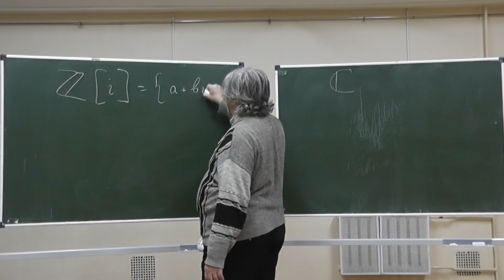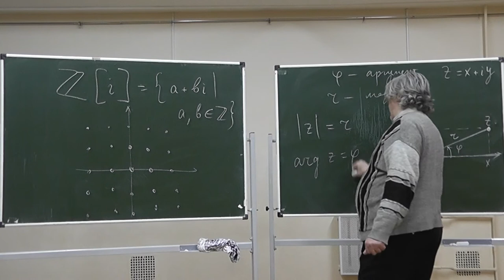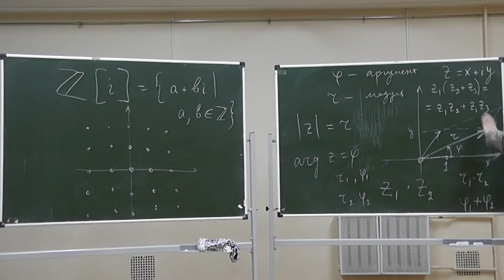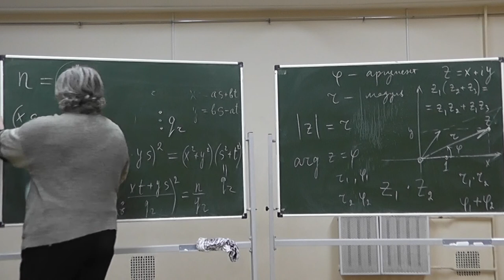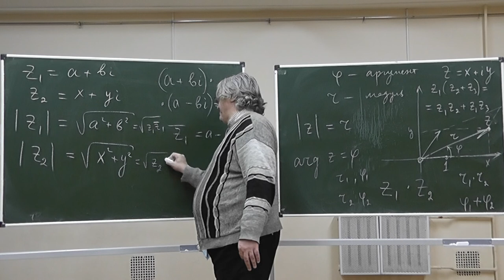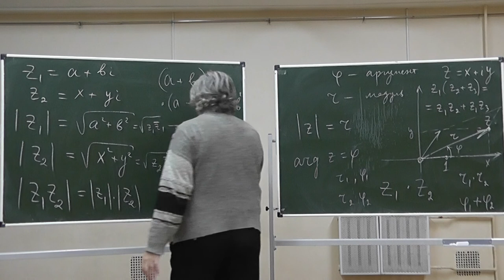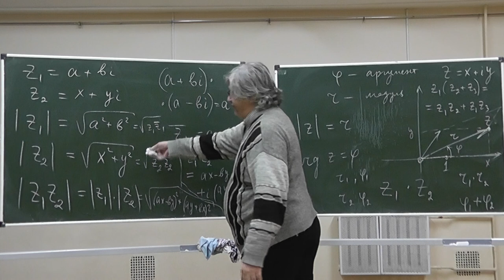30 Комплексные числа. Модуль, аргумент, поворотная гомотетия